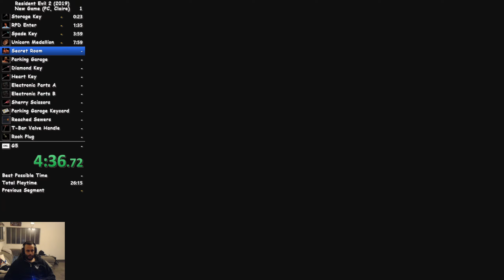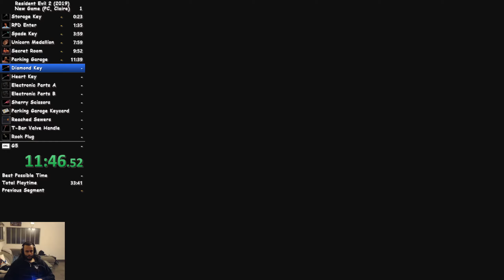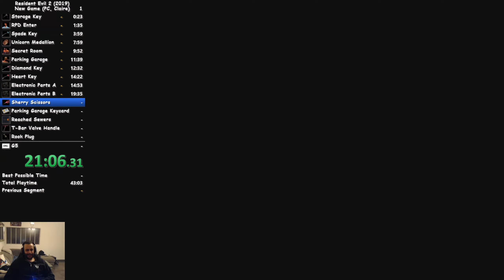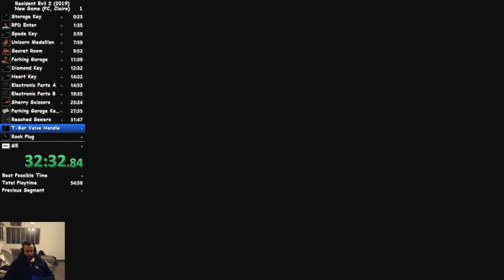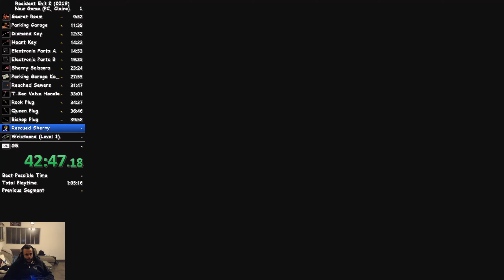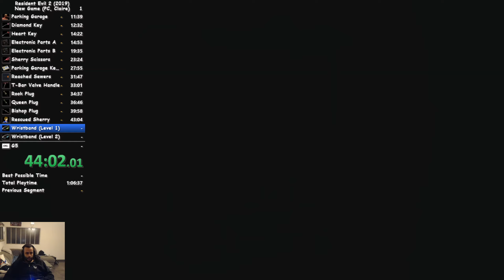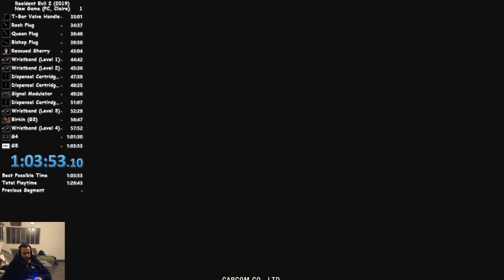speedrun claire a NG Normal 1:03:53 - Resident Evil 2 remake